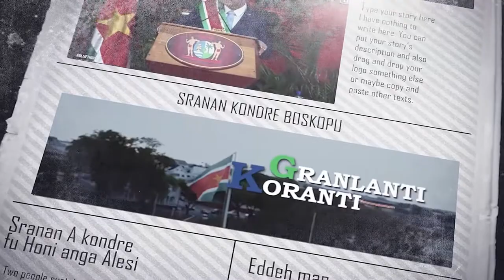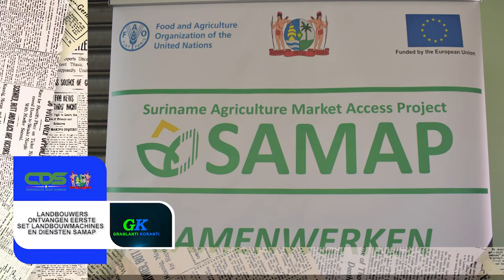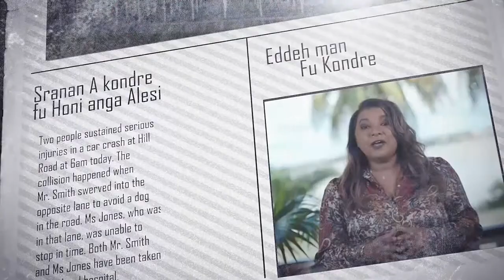𝔾ℝ𝔸ℕ𝕃𝔸ℕ𝕋𝕀 𝕂𝕆ℝ𝔸ℕ𝕋𝕀 (SRANAN) DD 24 AUGUSTUS 2021